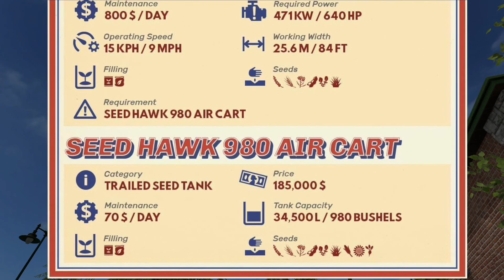Farming Simulator 17 Goldcrest Valley Episode 33 Big Bud DLC Prep